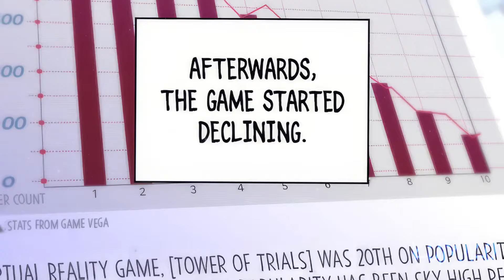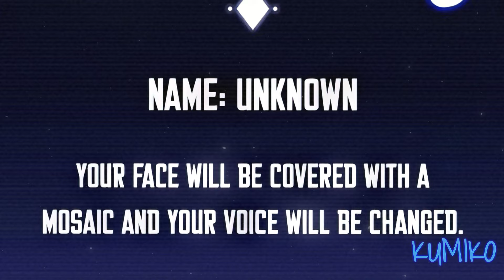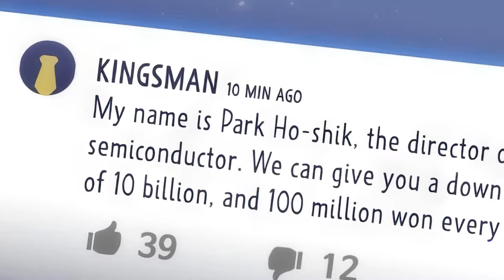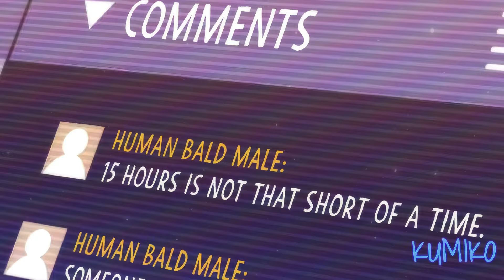The Game He Played For 11 Years Became Reality To Make Him An S-Rank Player